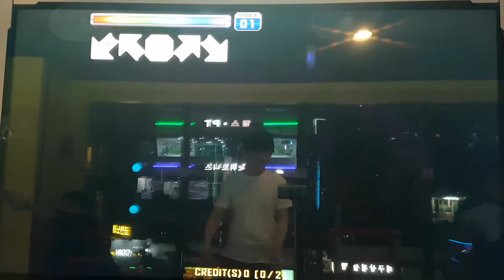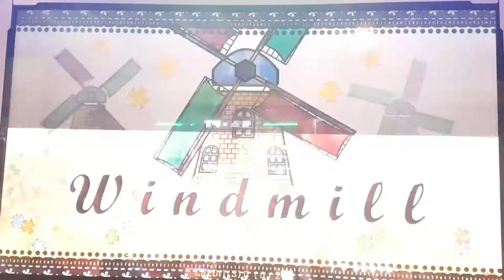랜덤 트레인 S13~15 7차 촬영 곡 조합 아쉬움 ㅠㅠ | 펌프 백과사전 Pump It Up Prime 2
랜덤 트레인 싱글 그룹 C(싱글 13 ~ 15)
1번 곡 미션 파서블 S13
2번 곡 머니 S14
3번 곡 윈드밀 S14
4번 곡 사랑가 S13

윈드밀 빼고는 롱노트도 거의 없고 콤보도 별로 안 나오는 조합. 이러면 콤보 높아도 점수 별로 안 나오는 거 알죠? ㅠㅠ